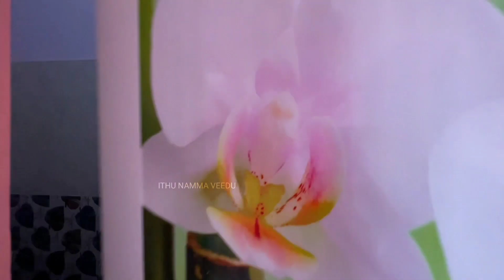புதிய 2BHK வீடு விற்பனைக்கு | Single story House for sale Thudiyalur near pannimadai Coimbatore.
PROPERTY DETAILS

▪️South West Cornor facing site
▪️East facing main door
▪️Land area : 2.5 Cents( 27'3" × 40'0" )
▪️Build-up area : 1100 sq.ft
▪️Sump : 5000 liters

HOUSE PRICE : 55 LAKHS ( Negotiable)
75% LOAN AVAILABLE

GROUND FLOOR

▪️Portico : 10'6” x 15'0"
▪️Living hall : 16’0" x 16'0"
▪️Pooja : 4'0" × 6'0"
▪️Kitchen : 12'0" × 8'0"
▪️1st Normal bedroom : 10'6" x 8'0"
▪️Attached bathroom : 8'0" x 4'0"
▪️2nd Master bedroom : 10'0" x 16'0"
▪️Outer Toilet : 6'0" × 9'0"

LOCATION:-

Thudiyalur near by Pannimadai
Coimbatore.

1bhk house for sale in vadavalli
2bhk house for sale in vadavalli
3bhk house for sale in vadavalli
4bhk house for sale in vadavalli
5bhk house for sale in vadavalli
6bhk house for sale in vadavalli
new house for sale in coimbatore
old house for sale in coimbatore
North facing house for sale in coimbatore
East facing house for sale in coimbatore
corner house for sale in coimbatore
land for sale in vadavalli